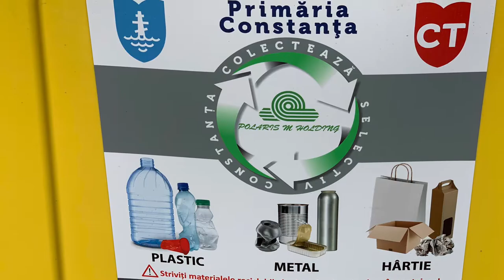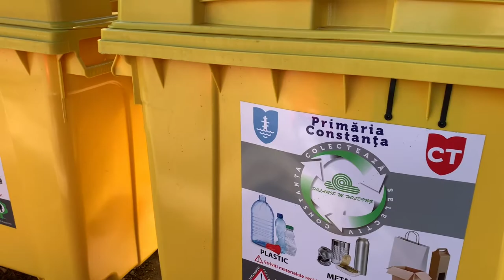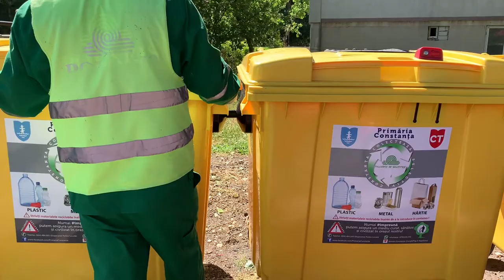CTnews.ro | Continuă acțiunea de amplasare a containerelor pentru deșeuri reciclabile în Constanța